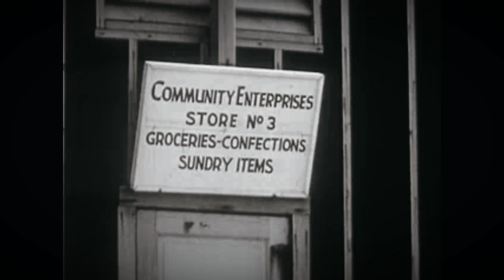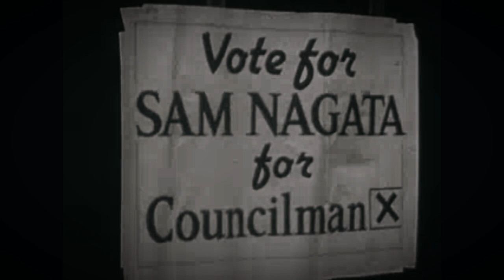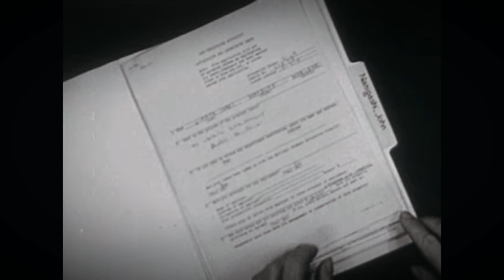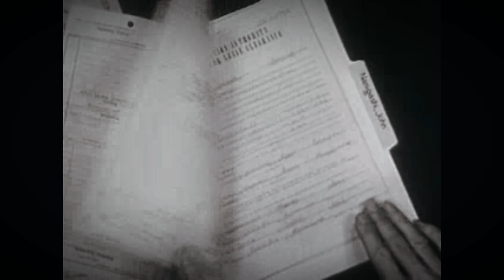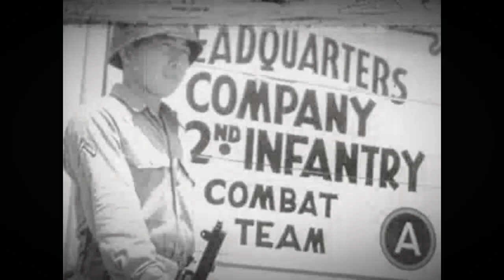A Challenge to Democracy, Japanese Relocation Center Documentary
Film on the massive relocation of Japanese Americans in camps during World War II.